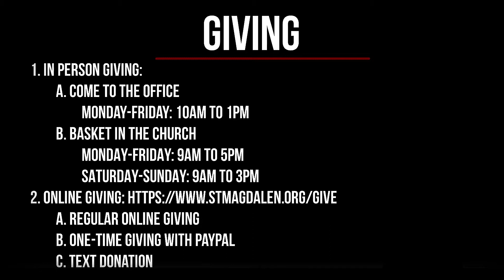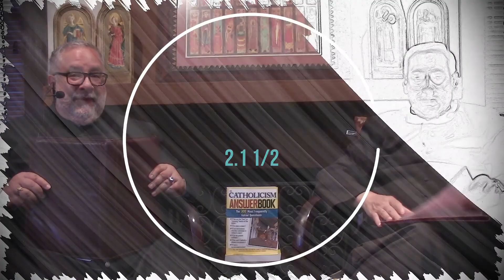Web of Faith 2.1 1/2, Episode 53